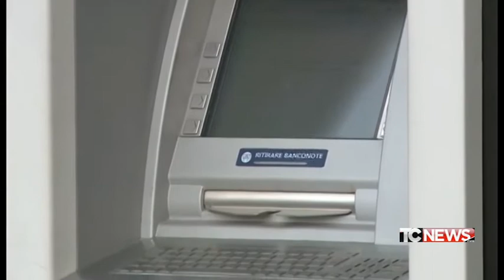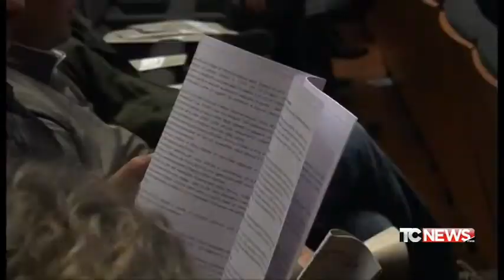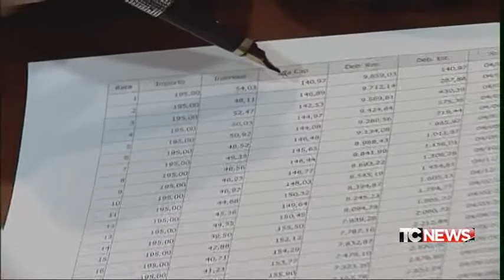Il Fatto di Luca Curatti: il crack delle banche - 16.12.2015